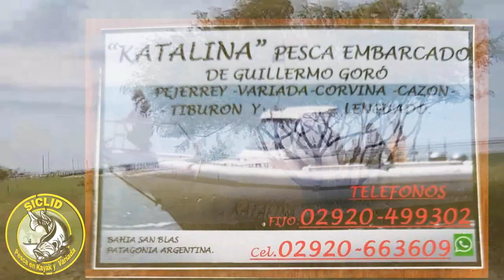Bahía San Blas, pesca en el muelle de Pocitos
En nuestra visita de este año a San Blas, decidimos volver a visitar el balneario de Los Pocitos, y su estupendo muelle.
Entramos en la baja, esperando la creciente.
Hubo muy buena pesca variada, con especies como: Gatusos, Corvinas, Burriquetas, Chuchos y Pejerrey. En este caso no asomó la Pescadilla porque había que ir a buscarlas mas adentro.
Pasamos un día estupendo y muy divertido, ya que los piques eran constantes y sin respiro una vez que comenzó a entrar el agua.

SE VIENE LA PESCA EN EL CORVINERO y PESCA DE CAZONES en San Blas